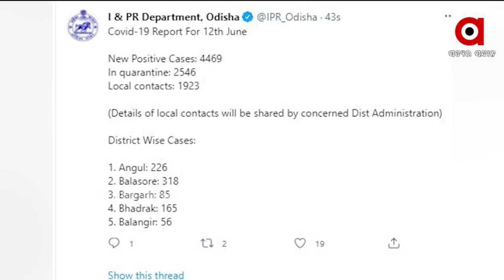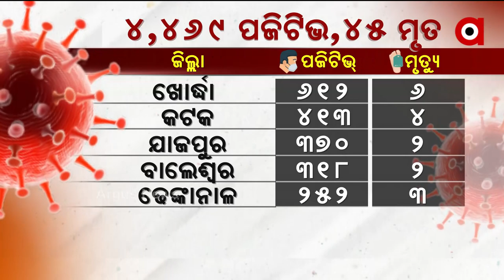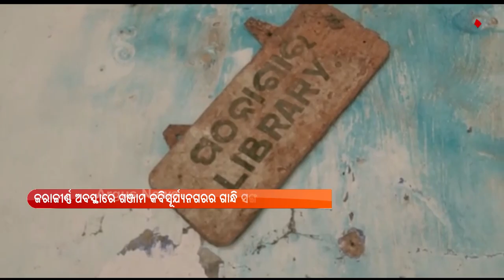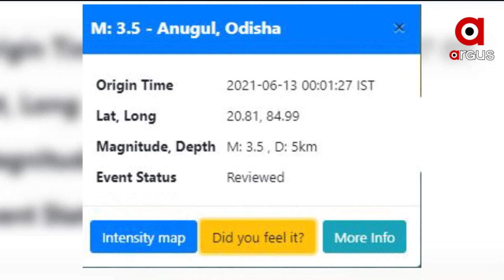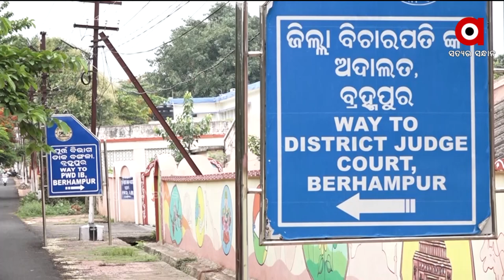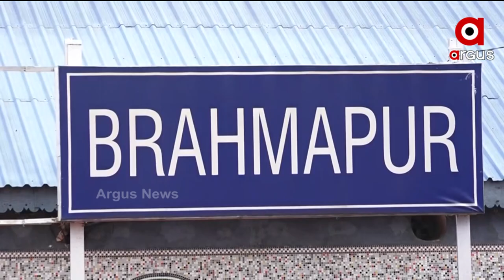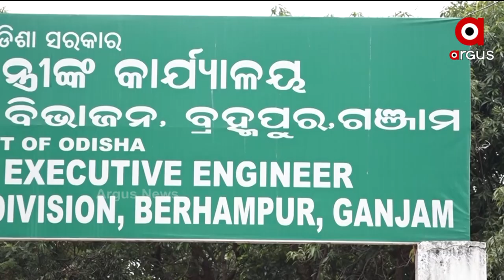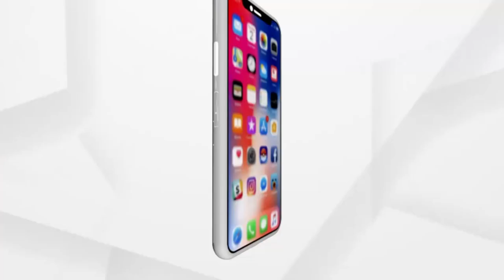Argus Update News 11AM